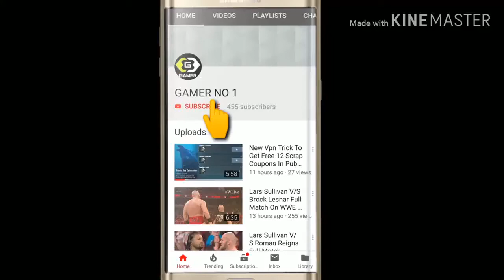Horizon Zero Dawn | RTX 2060 vs RTX 2060 Super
System 1
OS : Windows 10 64 Bit
GPU : RTX 2060 Super 8Gb
CPU : i5 9600K 3.7 Ghz
Motherboard: Gigabyte Z390 M Gaming
RAM : 16 Gb 3200Mhz
SSD: Hikvision M.2 256 GB

System 2
GPU: Geforce RTX 2060 6GB
CPU: intel i5 9400f 2.9 Ghz
RAM: G Skill 16Gb 3000 Mhz
SSD: Adata Swordfish 250 GB